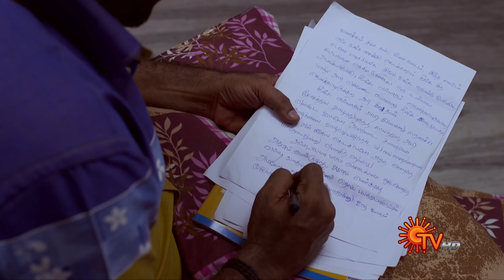Abiyum Naanum - Promo | 12 April 2021 | Sun TV Serial | Tamil Serial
Watch the Latest Promo of popular Tamil Serial AbiyumNanum that airs on Sun TV.